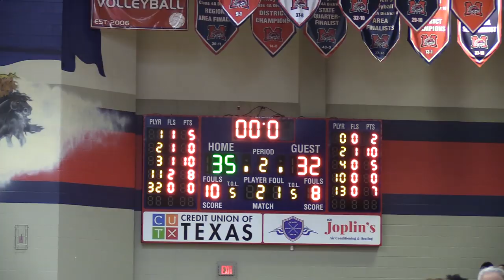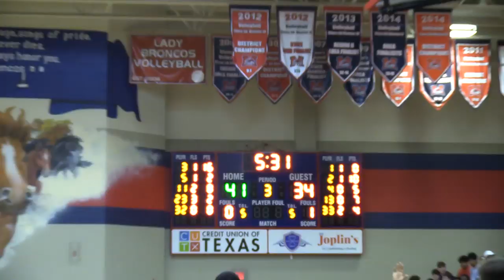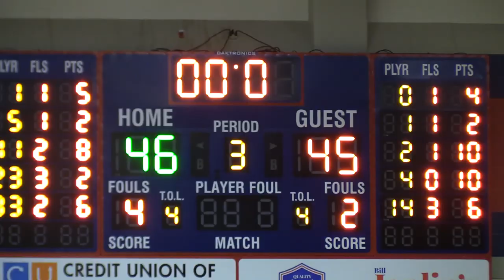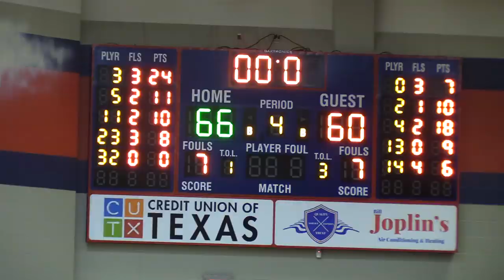McKinney vs McKinney Boyd! A True Rivalry Game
Rivals, McKinney & McKinney Boyd duke it out in a fun game to determine district bragging rights. Big plays, big performances, and big student sections!

ABOUT TEXAS HOOPS TELEVISION - High School Basketball Media Outlet in the state of Texas. Official Platform For the Great American Shoot-Out. Creating exposure opportunities for the talent across the state of Texas. and all